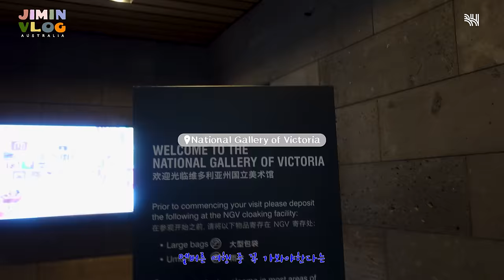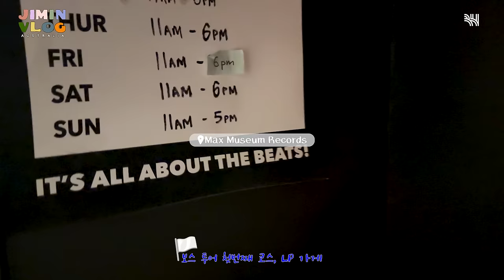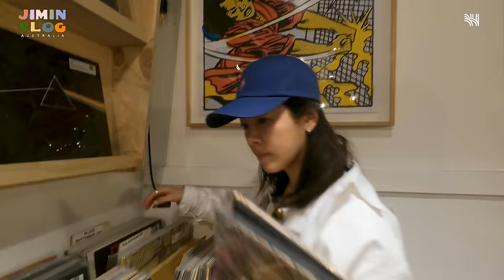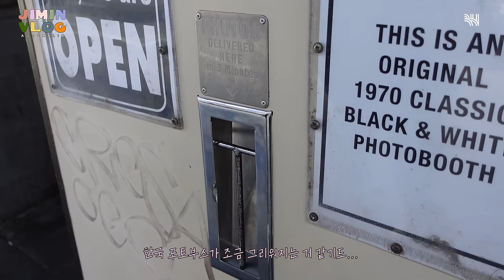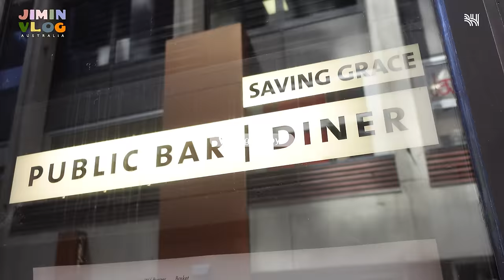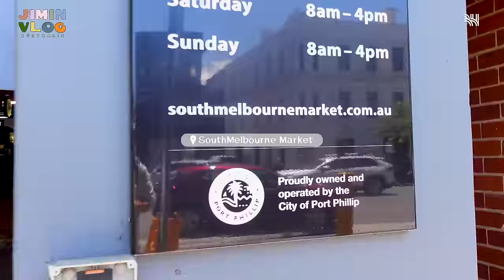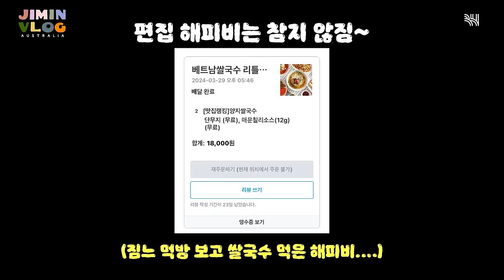(SUB)[VLOG] 에잇 기분이다!! 지민이 엄선한 호주 멜버른 맛집 리스트 대공개!!!!!🎁(feat. 빅토리아 주립 미술관, 사우스멜버른마켓, 룬 크루아상 )ㅣ지민로그 #6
[VLOG] 에잇 기분이다!! 지민이 엄선한 호주 멜버른 맛집 리스트 대공개!🎁(feat. 빅토리아 주립 미술관, 사우스 멜버른 마켓, 룬 크루아상 )

멜버른 맛집 찾는 사람? 이거 꼭 봐.

호주에서 마라탕 먹고 흥이 잔뜩 오른 채
슬릭백 추는 지민 실존 🏃🏻‍♀️-🧍🏻‍♀️-🏃🏻‍♀️-🧍🏻‍♀️

[VLOG] Feeling Great!! Jimin's Carefully Selected Melbourne, Australia Restaurant List Revealed!!!🎁
(feat. National Gallery of Victoria, South Melbourne Market, Lune Croissants)

Looking for Melbourne's best restaurants? You gotta watch this.

With a belly full of Malatang from Australia
Jimin feeling the vibe, dancing slickback🏃🏻‍♀️-🧍🏻‍♀️-🏃🏻‍♀️-🧍🏻‍♀️

Visit our other social media platforms